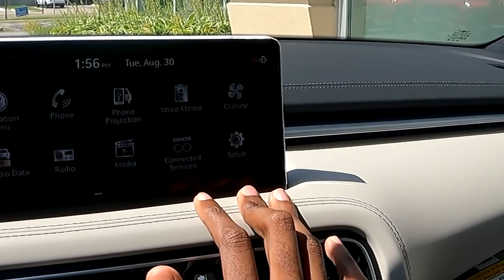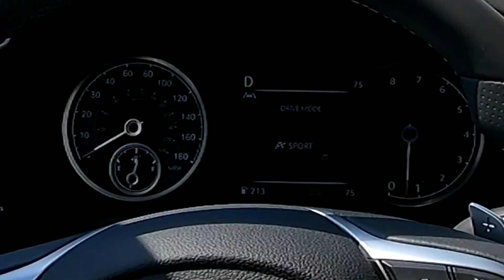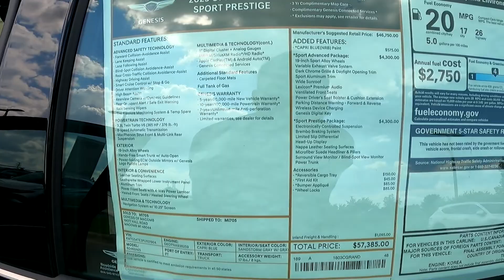DRIVING THE NEW 2023 HYUNDAI GENESIS G70 SPORTS PRESTIGE EDITION - LUXURY & SPEED (POV Test Drive)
Sorry for the music being louder than my voice at the end of the video :/

Special thanks to Samantha @ Elder Hyundai for throwing me the keys to this Blue G70.

If you go and get a car, tell them I sent you ;)